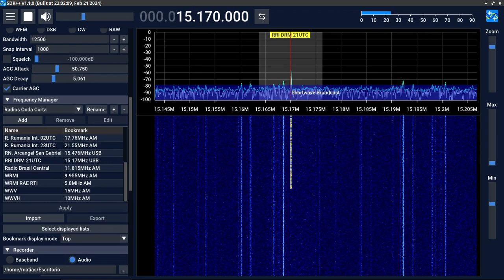Grabación de la escucha de RRI en DRM el día 8 de Abril de 2024 a las 21UTC en 15170kHz